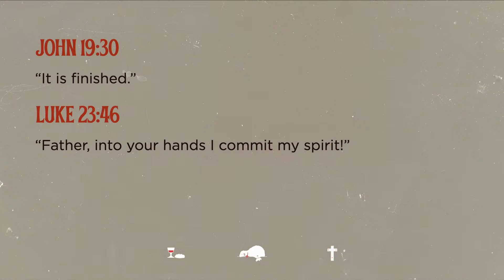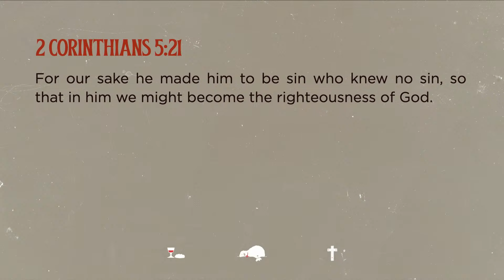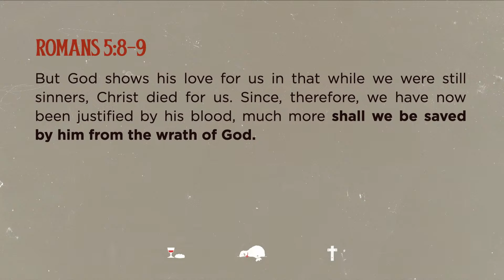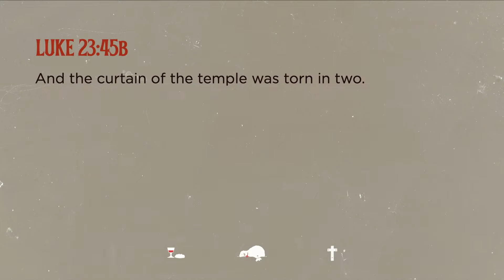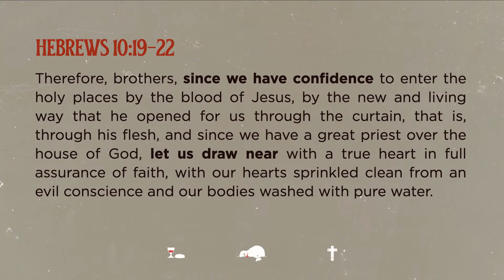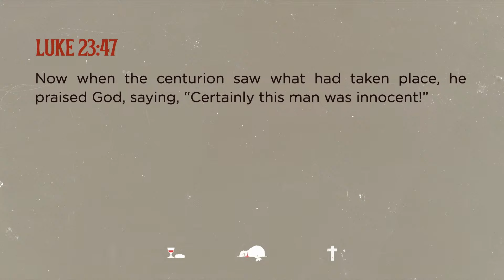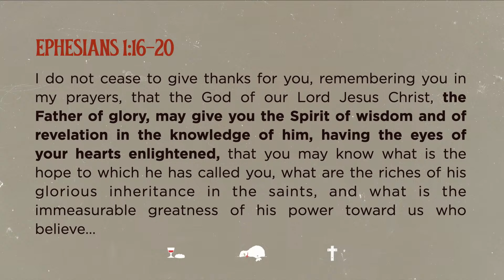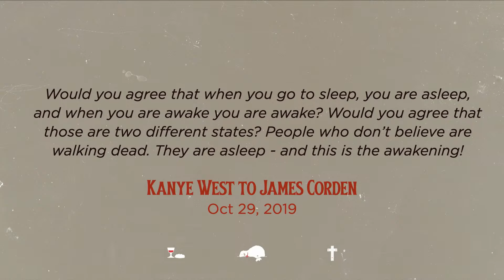What Was Accomplished - Luke 23:44-49 | Final Passover: The Suffering of the Lamb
Sermon preached by Matt Glezos on March 24, 2024 at TriCity Church.